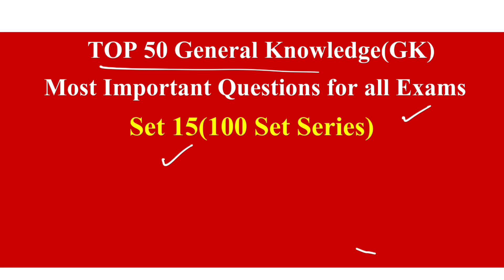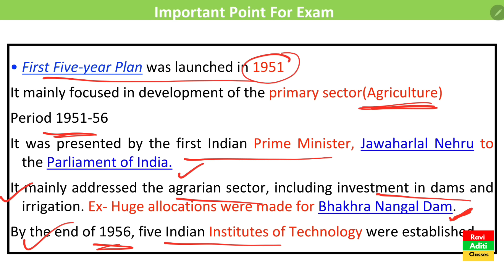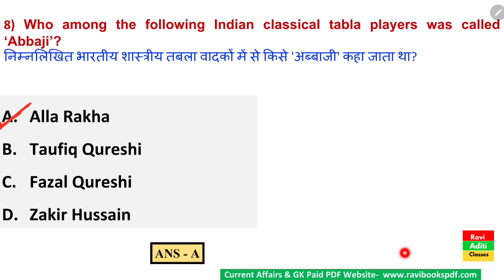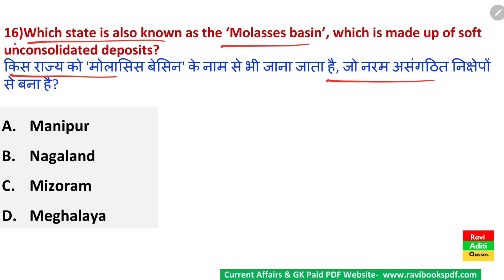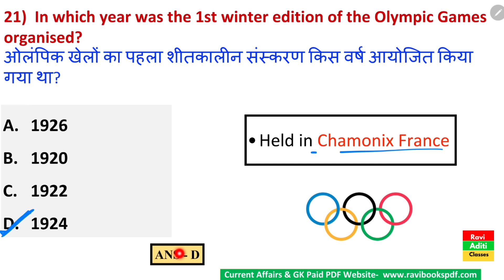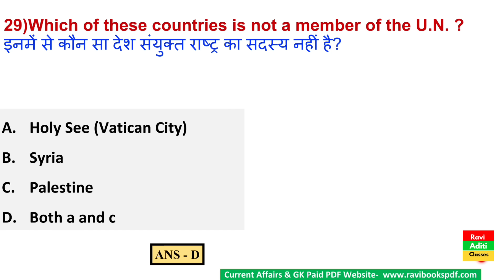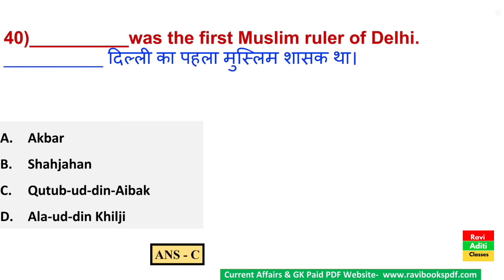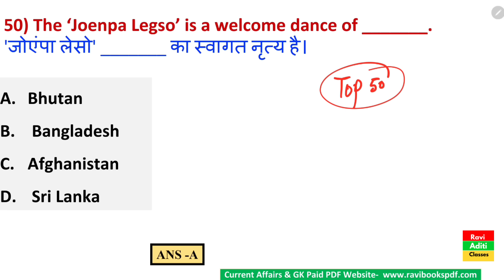Gk Top 50 Questions | General Knowledge | Set 15 | Static Gk Most Important |ssc cgl, upsc, cds chsl